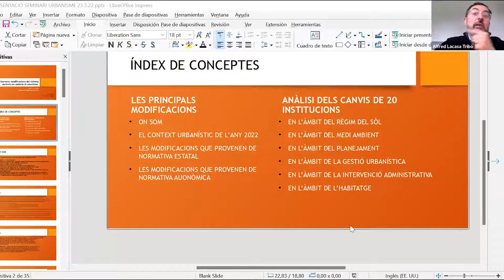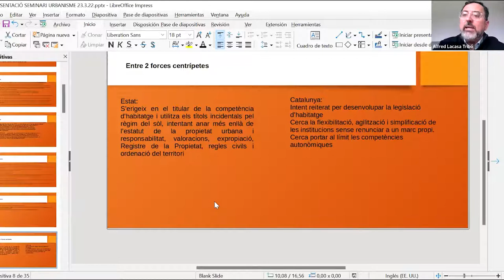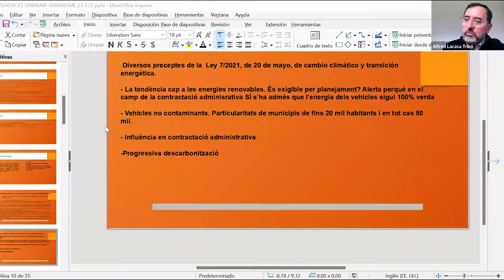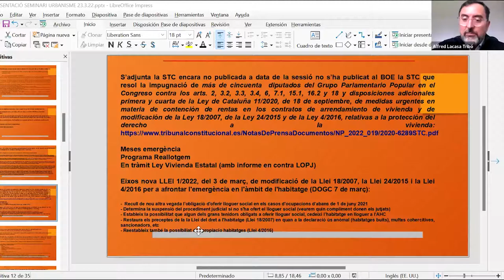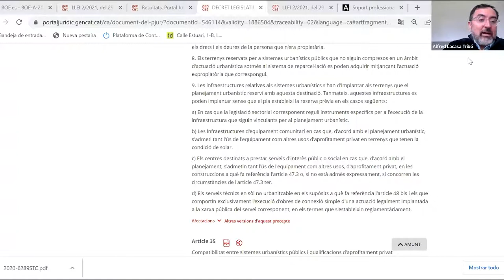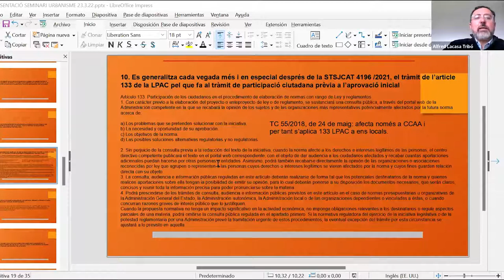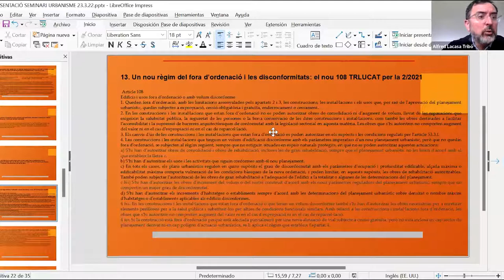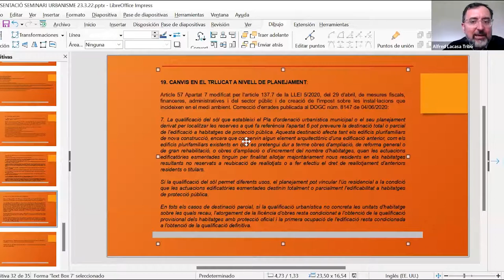XIII Seminari d'urbanisme. 1a sessió (23/03/2022)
PRESENTACIÓ

OBJECTIUS
1. Aprofundir en els coneixements propis dels professionals de l'àmbit de l'urbanisme.
2. Conèixer bones pràctiques en l'àmbit de l'urbanisme.
3. Debatre amb altres professionals d'aquest àmbit sobre els continguts i novetats exposades.

PROGRAMA
Jurisprudència recent en matèria d'Urbanisme
Ponent: Manuel Táboas Bentanachs
Magistrat del TSJC

Anàlisi de les últimes modificacions legislatives
Ponent: Alfred Lacasa Tribó
Director dels Serveis Jurídics de l'Ajuntament de Granollers